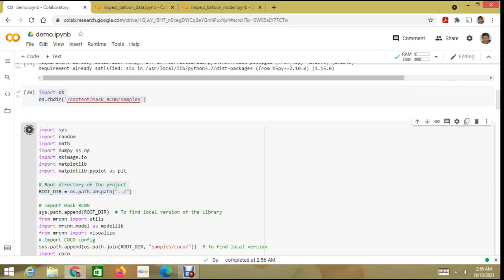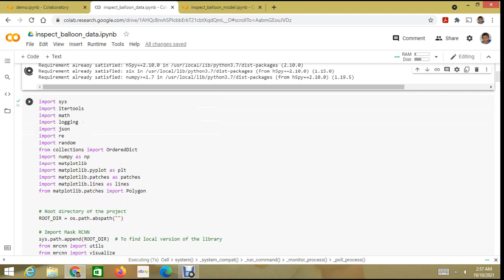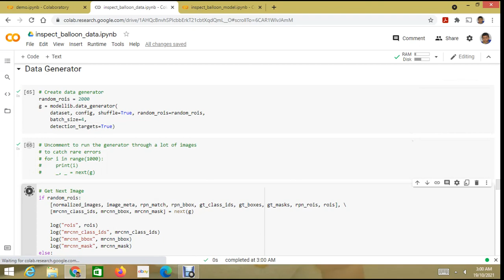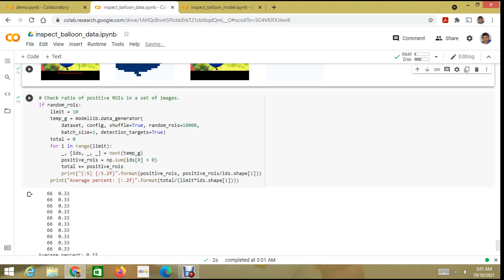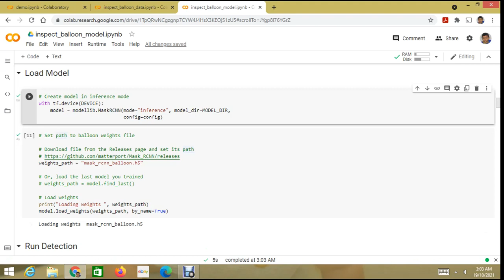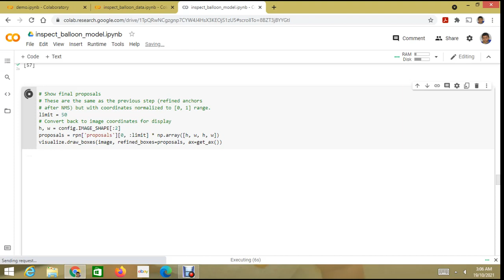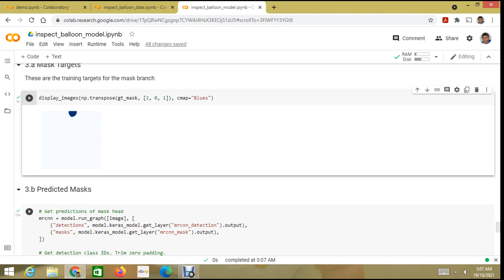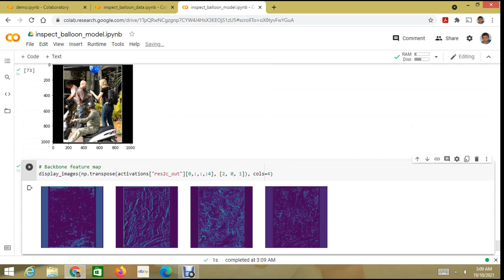Sushma Mask RCNN Balloon Demo